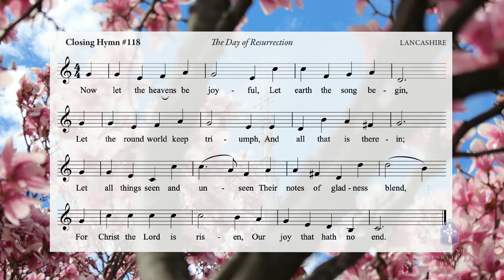041920 10 Closing Hymn #118, Charge & Benediction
Closing Hymn #118
        The Day of Resurrection / LANCASHIRE